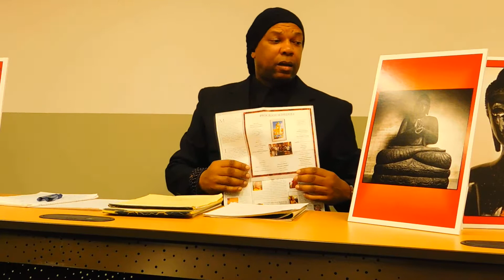Maahaah-Rooh Internal & Energetic Systems Lecture - Dr. KA Shakoor, Blacks in Buddhism - Part 3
Maahaah-Rooh Internal & Energetic Systems Lecture - Blacks in Buddhism - Part 3